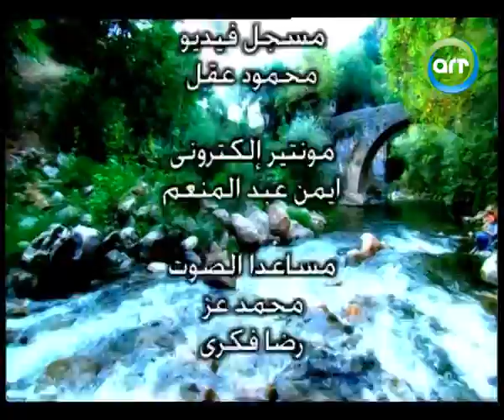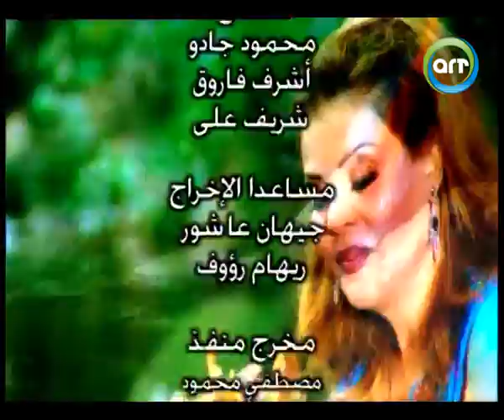ديانا حداد ساعة صفا | 01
يستضيف برنامج ساعة صفا في هذه الحلقة الفنانة ديانا حداد | الجزء الأول